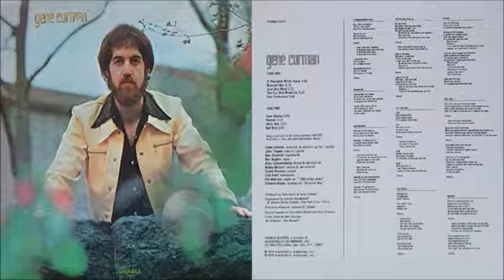Gene Corman - Minstrel Boy (1975)